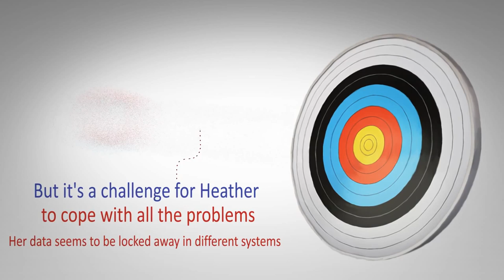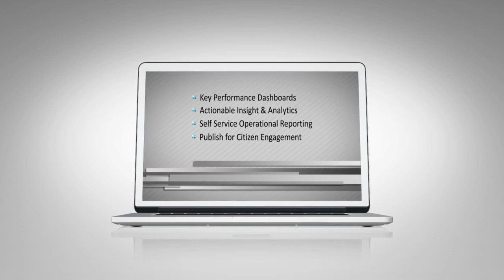Innovation for Government-Mo'mix Performance Center